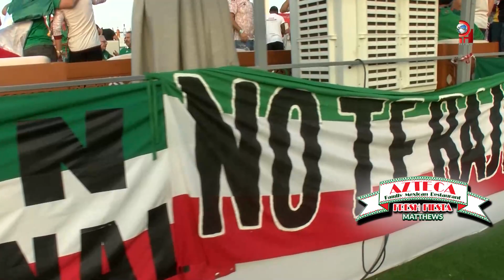Tristezas, frustración y mal sabor de boca para los aficionados de México 🇲🇽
Tristezas, frustración y mal sabor de boca para los aficionados de México 🇲🇽, los que se fueron con el recuerdo de una noche triste a pesar de la victoria. ElTri quedó fuera en fase de grupo por primera vez en 44 años.

 quieres disfrutar de nuestra transmisión en vivo 📺 dale a la campanita🛎️ .

Sadness, frustration and a bad taste in the mouth for the fans of Mexico 🇲🇽, those who left with the memory of a sad night despite the victory. ElTri was left out in the group stage for the first time in 44 years.